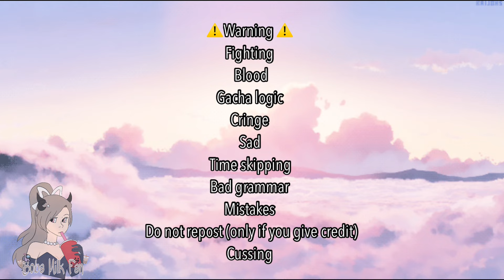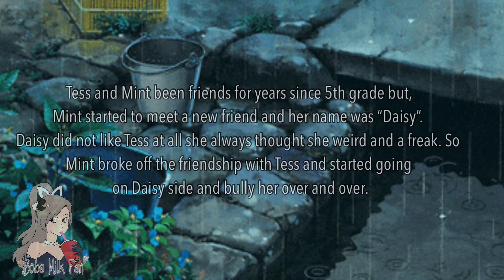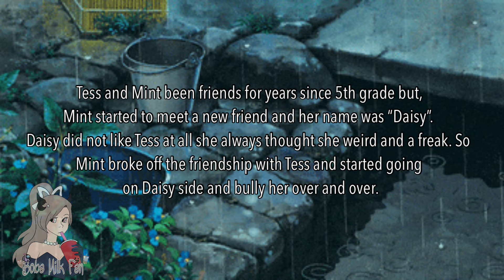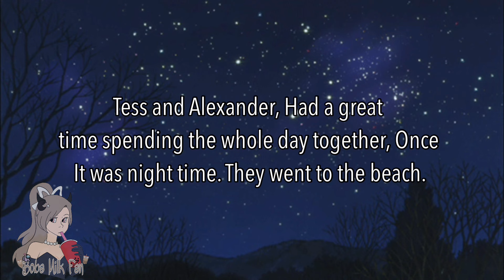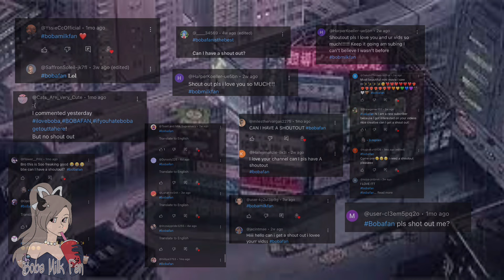Two Souls Apart | Gacha life mini movie|GLMM| original|sad story| read description⚠️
Screenshots in total: 1345
Apps using: KineMaster